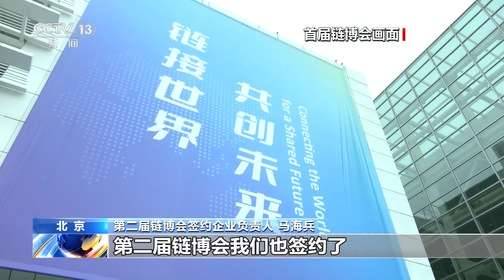第二届链博会报名参展中外企业已超160家 | CCTV中文《新闻直播间》